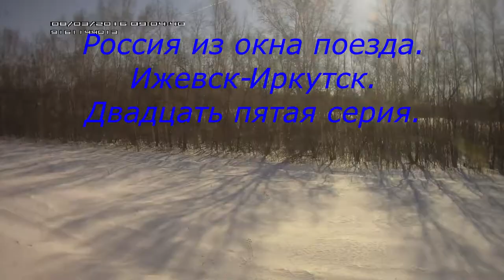Россия из окна поезда Ижевск.Иркутск.Серия 25